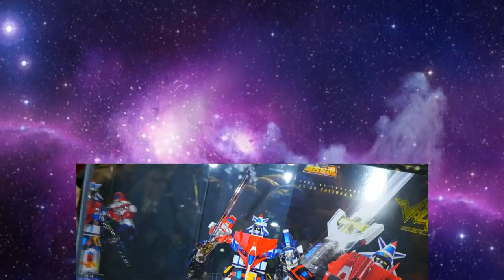NYCC 2019 COVERAGE: More Transformers Reveals